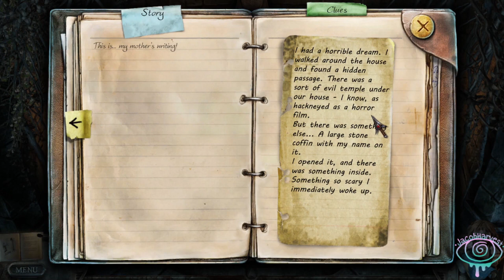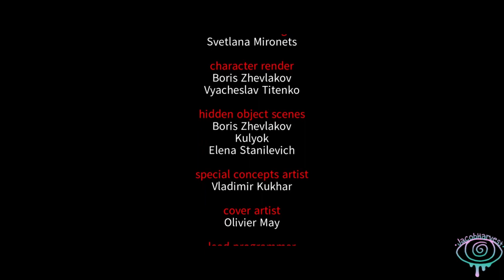True Fear: Forsaken Souls- Evil Temple under My House